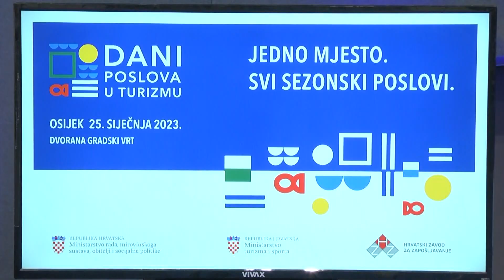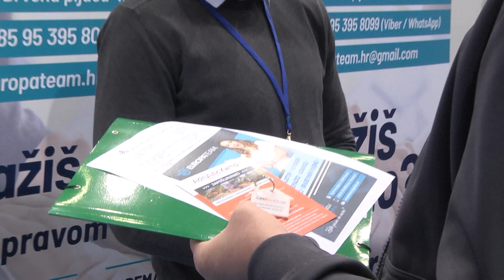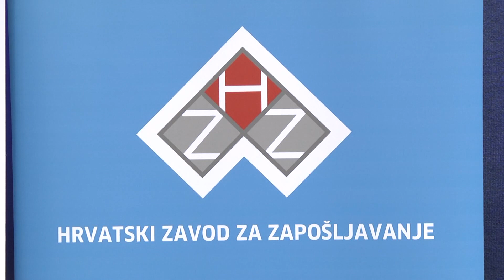Sajam poslova u turizmu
Turizam je zasigurno sektor u kojem je zaposleno najviše radnika. No posljednjih godina i ovdje ima velikih problema kada je u pitanju pronalazak kvalitetne radne snage, stoga ne čudi dobar odaziv poslodavaca iz svih dijelova Hrvatske na Dane poslova u turizmu koji su danas održani u osječkoj Nastavno-sportskoj dvorani Gradski vrt. Na poziv organizatora odazvalo ih se 60-ak uglavnom iz priobalja, no bilo je i lokalnih. Ono što je izvrsno za poslodavce jest izuzetno veliko zanimanje potencijalnih radnika koji su doslovno preplavili dvoranu. Za sve one koji nisu mogli doći u Gradski vrt, ravnatelj HZZ-a donio je dobre vijesti. Riječ je o mikro web stranici za sezonska zapošljavanja namijenjenoj i poslodavcima i posloprimcima. Cilj je potrebe zadovoljiti domaćom radnom snagom, no ne bude li dosta zainteresiranih, zapošljavat će i strance. Prošle e godine izdano približno 125 tisuća radnih dozvola, najviše ih se odnosi na graditeljstvo i turizam, a u HZZ-u očekuju sličan broj i ove godine.